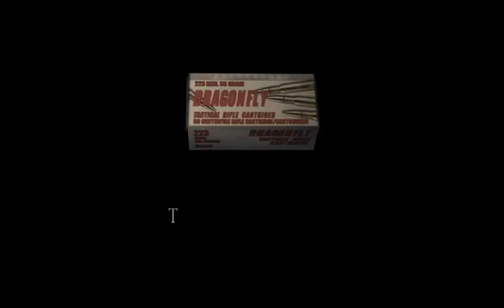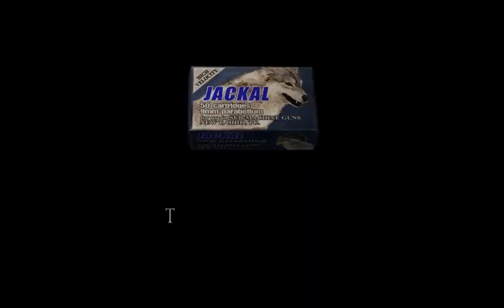Let's Play Resident Evil 4 039 - The Welcome Wagon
Against all odds, Leon has managed to fight his way through to Salazar's inner sanctuary. Unfortunately, before he can rescue Ashley, he has to deal with the goons that Salazar left behind to welcome him with open arms.